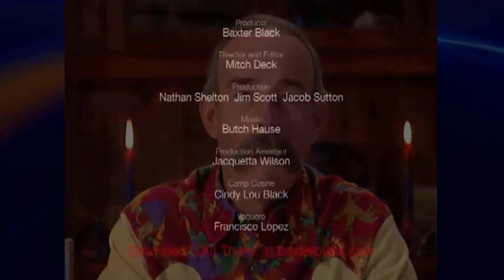Baxter Black ~ A Turkey's Thoughts On Thanksgiving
Hello,
    Welcome To The Veritable Quandary.
    The VQ is proof that there really can be a channel with only quality programs that can be enjoyed by all ages.
    I am retired and live on the Western edge of a tropical island deep in the caribbean.

    For more then 20 years one of the most consistent and humorous cowboys on the planet is Large Animal Veterinarian Baxter Black. His amazing skill at creating novelty poems about the cowboy life. His work is the epitome of the story teller's art.

I do not own these performances
I am not involved with any one that does own these cartoons.
I am sharing them NOT selling them.